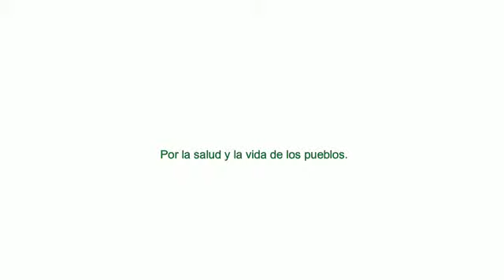22. En Idioma Uspanteka, Mitigación sostenida de la pandemia Covid-19